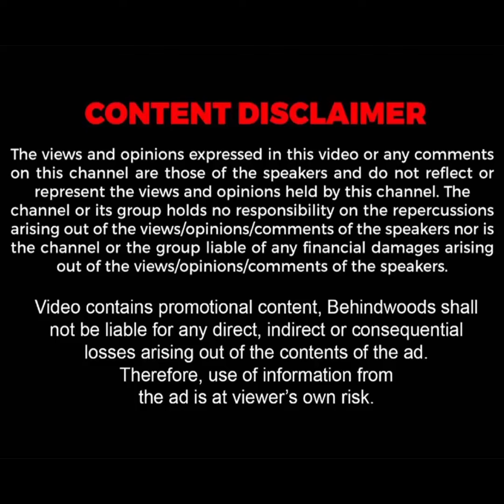21 கிலோ 'கடல் பொக்கிஷம்'.. காட்டி கொடுத்த 'தங்க நிறம்'..! படகில் நுழைய நுழைய அதிர்ந்த Officers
செய்தி: தடை செய்யப்பட்ட கடல் அட்டை வைத்திருந்ததாக நாகை மீனவர்கள் 11 பேரிடம் இந்திய கடற்படை அதிகாரிகள்  விசாரணை: | Ns 106